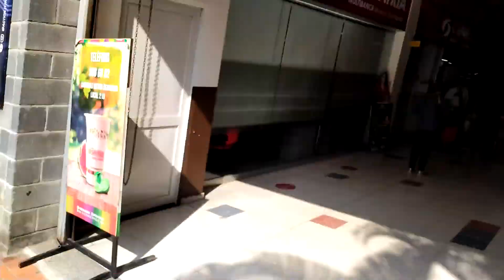AMOR Y BATALLAS - la vergüenza de Correr como Naruto en publico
Esto apenas es el inicio! se vienen muchísimas BATALLAS mas!
Dejen en los comentarios que le ponemos a hacer la próxima BATALLA que PIERDA 😜
y a COMPARTIR durísimo!! ESTE VIDEO!🔥🔥
Porque el PROXIMO CAPITULO va a estar mucho MEJOR! Andrimar Cristina Gomez Perez
Ella me había dicho que le parecía muy sencillo el entrenamiento así que decidí hacerlo un poco mas interesante 😏
Estuvo a punto de ganarme! pero la desconcentración no la dejo 🤣

En TIKTOK subimos contenido a diario!!